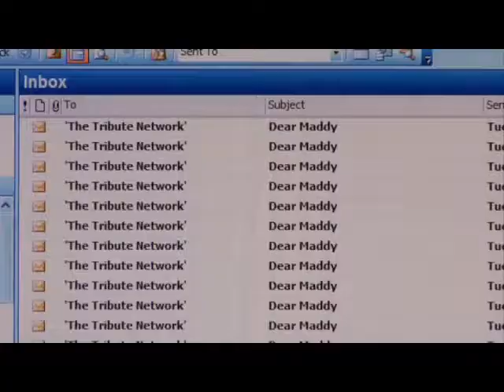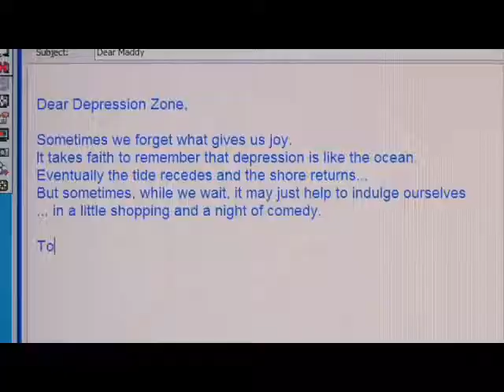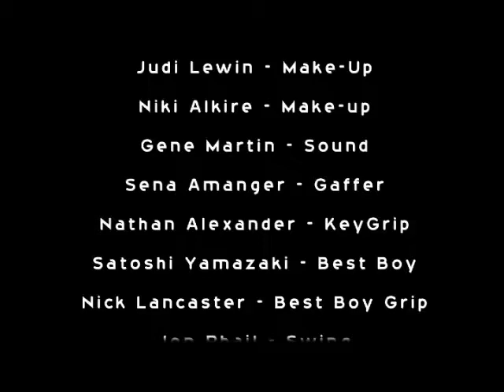The Funeral Planner Digital Series | Webisode 1: Lights Out Enterprises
Based on Lynn Isenberg's "The Funeral Planner" Comedy Novel, starring Joss Stone, Cynthia Gibb, Heather Mazur, Marisa Ramirez, & Carlease Burke!